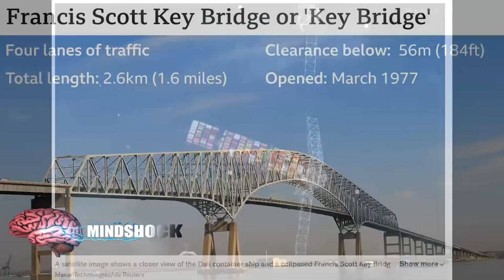BALTIMORE BRIDGE CONSPIRACY!